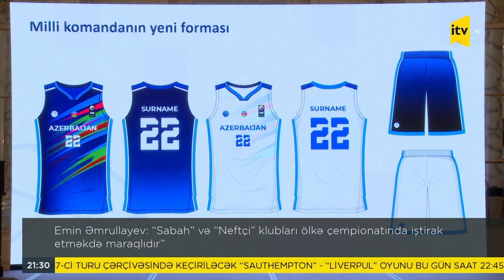Emin Əmrullayev: "Sabah" və "Neftçi" klubları ölkə çempionatında iştirak etməkdə maraqlıdır"